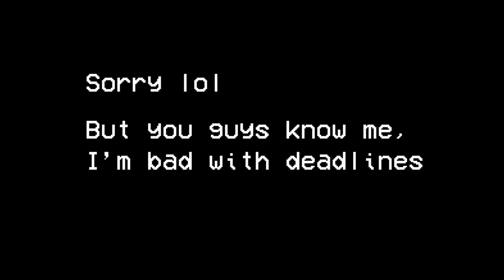REUNION | OFFICIAL UPDATE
Yeah yeah I'm a mess tell me something I don't already know.
Featuring the returning voices of Rachel Glait as Courtney and Dylan Clark as Duncan, and introducing Cove as the voice of Judge Beckett!